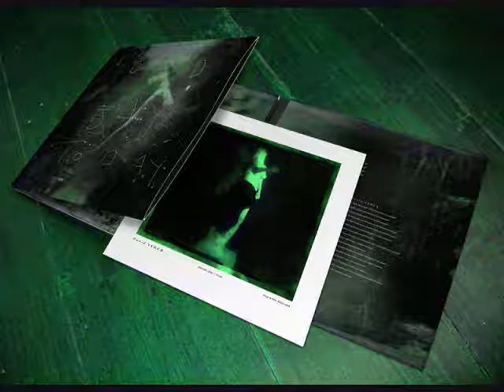David Lynch - Good Day Today (Ravl Galo Trance Bootleg Remix)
TROUSE MUSIC.